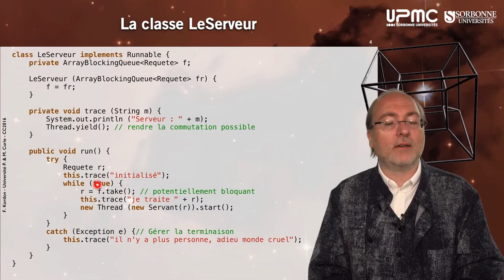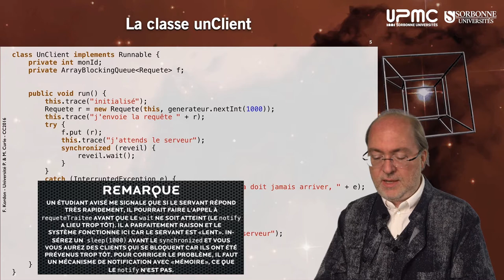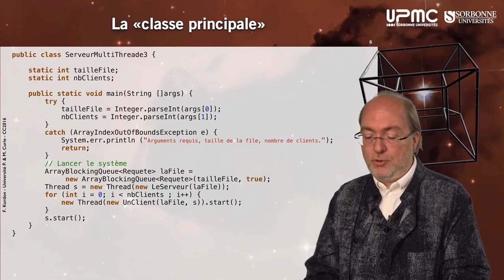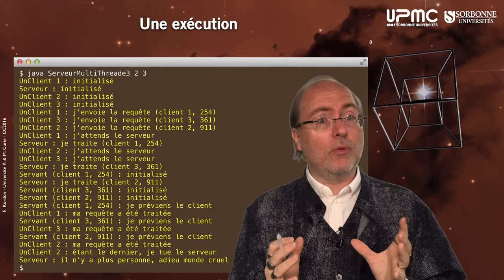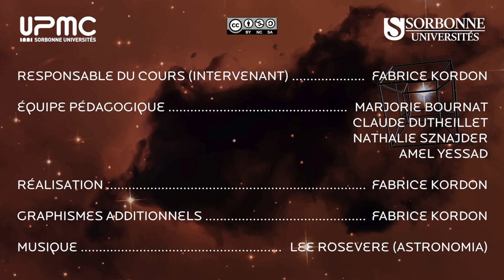056 — Implémentation, ServeurMultiThreade v3 + MaJ